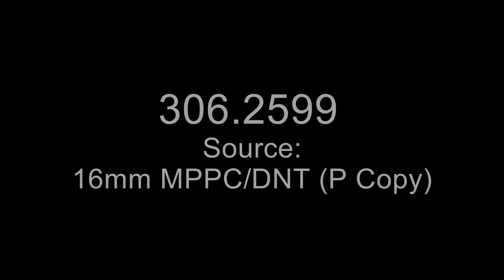The Wonderful Night Of Hercules Brown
This recently-discovered short film was made back in the 1960s.  It stars Linn Sheldon (Cleveland's "Barnaby") as a magical dream guide who takes a young boy on a trip through his favorite dreams.  Jim Henson's muppets, Shari Lewis & Lamb Chop, and the Ritts Puppets all appear.